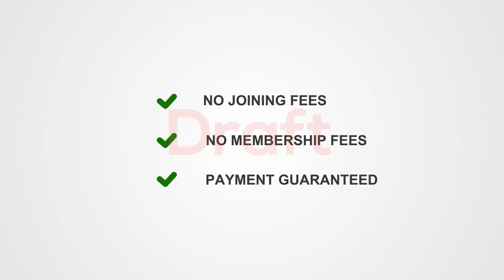Contractor Web App & Mobile App Commercial Short Promo